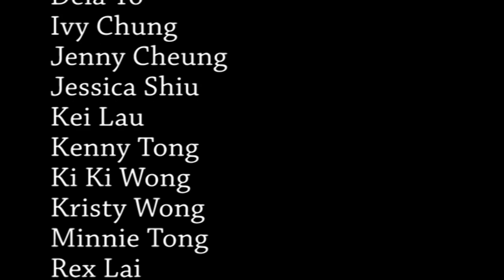拍攝維他奶stand by me創意短片 - Hong Kong Singer Channel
拍攝維他奶stand by me創意短片 - Hong Kong Singer